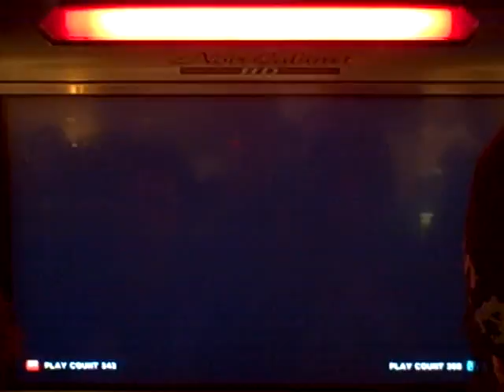willpower (nina) vs renzo (lars) Tekken 6 BR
SVGL tournament 9/5/09